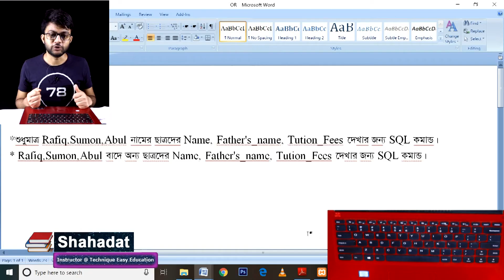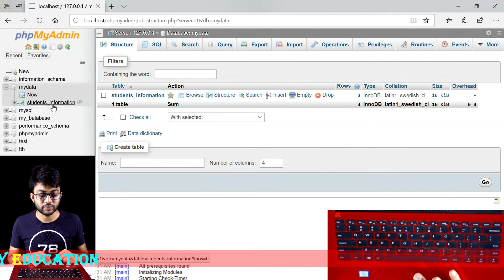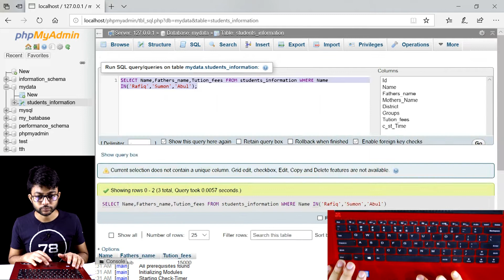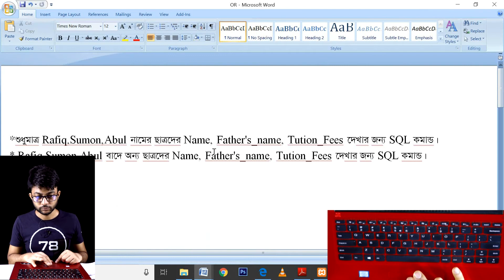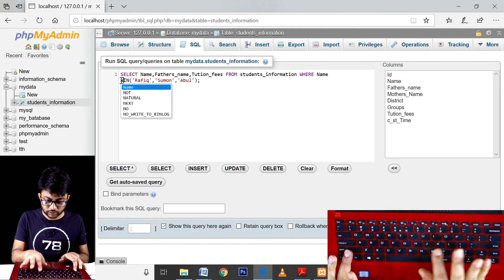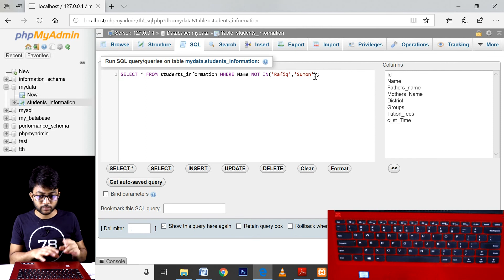টেবিল থেকে নির্দিষ্ট শর্তসাপেক্ষে ডেটা দেখা || Database || HSC ICT Chapter 6 (Part-40) || ডাটাবেজ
টেবিল থেকে নির্দিষ্ট শর্তসাপেক্ষে ডেটা দেখা || Database || HSC ICT Chapter 6 (Part-40) || ডাটাবেজ || এইচএসসি আইসিটি ষষ্ঠ অধ্যায়